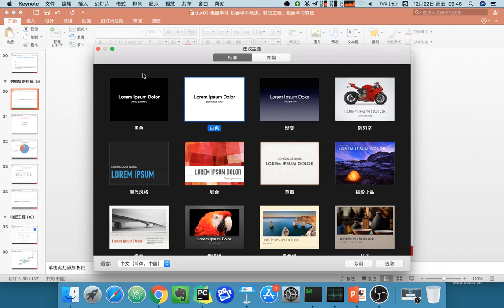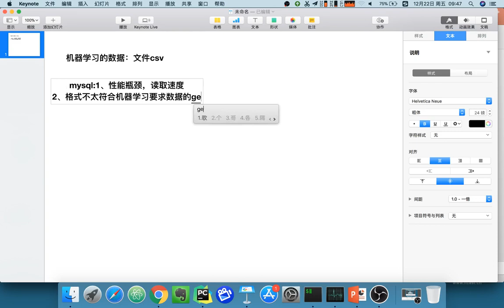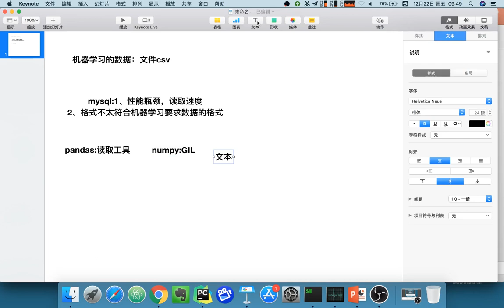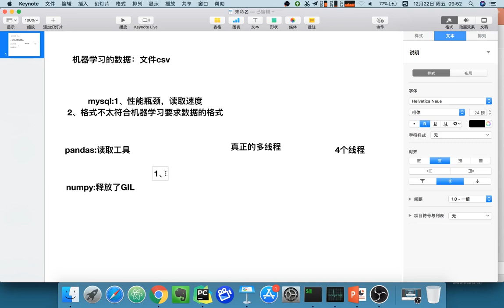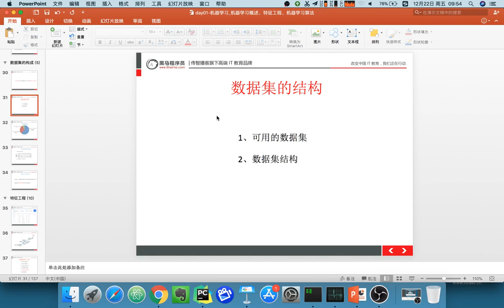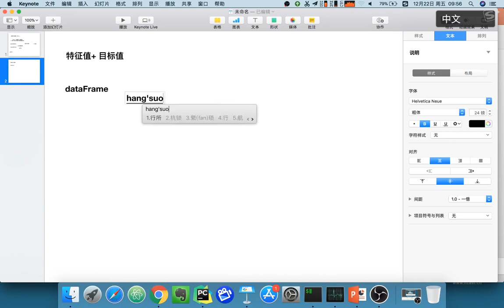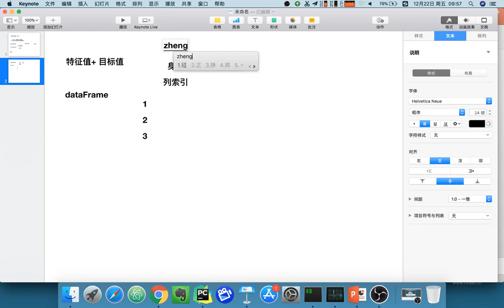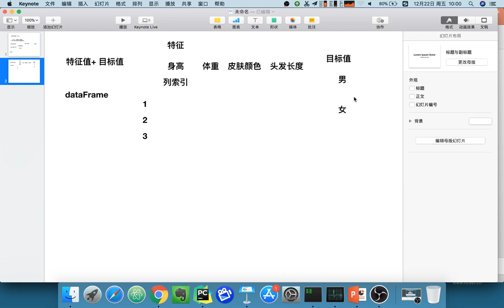22 机器学习丨02 特征工程和文本特征提取丨03 数据集的组成